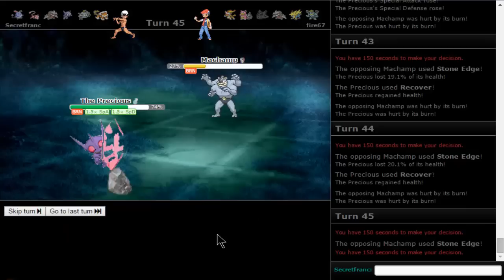CM Mega Sableye - Tier Changes - Pokemon OU Showdown LIVE (2/2)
THIS FUCKING GUY. My mind was broken after this battle and probably caught Ebola (BATTLE 2/2).